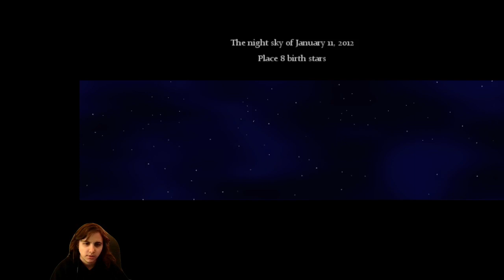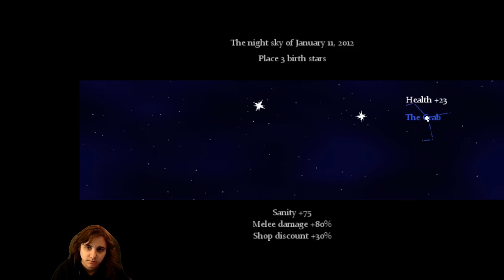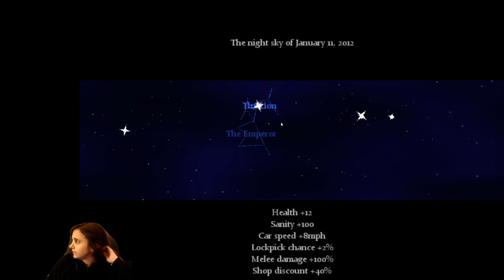The Consuming Shadow: You have unlocked the power of: Scenes